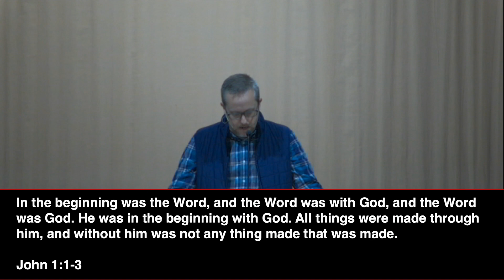12/11/2022 - "Jesus, the Life and Light" John 1:4-9